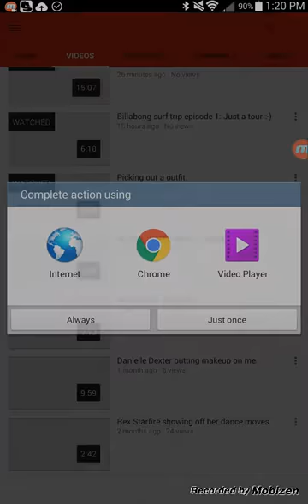Subway Surfers episode 1: Idk wat to call this.